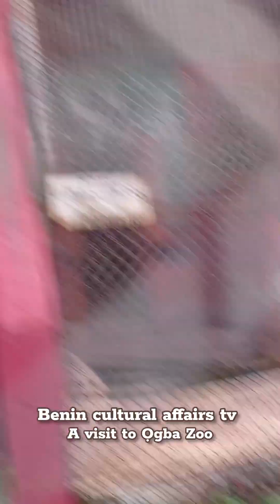A visit to Ọgba Zoo